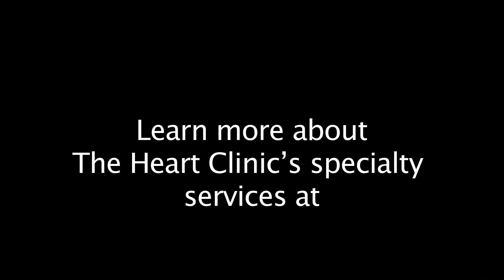Pacemaker Implantation Procedure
Eric Taylor, M.D., explains the pacemaker implantation procedure. Pacemakers are often implanted in individuals with slow heart rates. Symptoms experienced by people with slow heart rates include shortness of breath, dizziness and fainting.